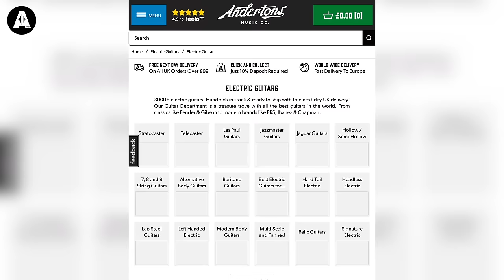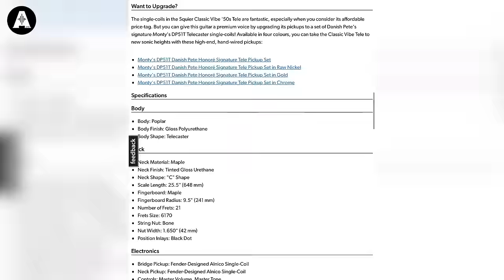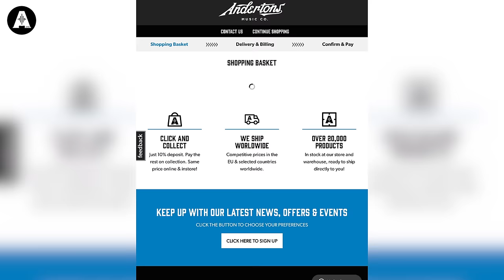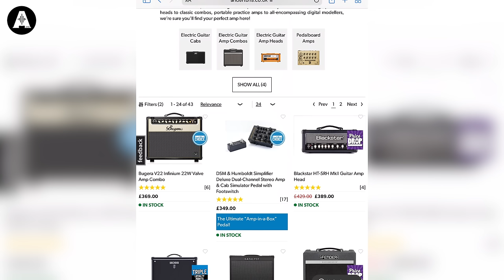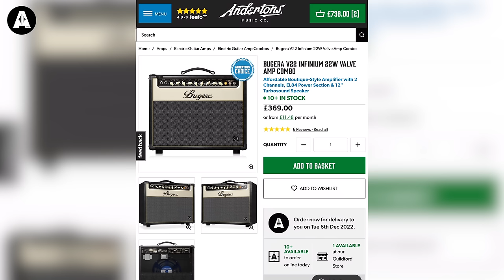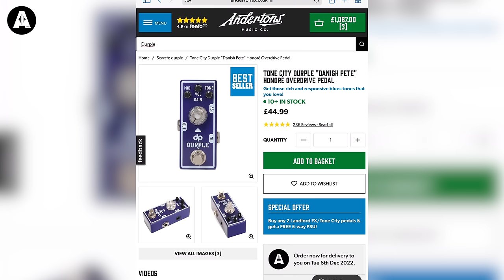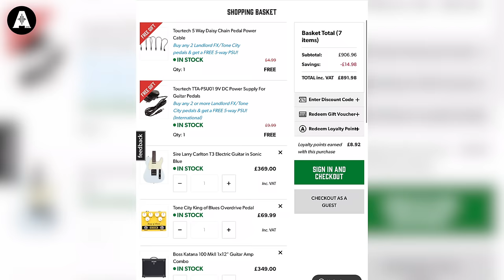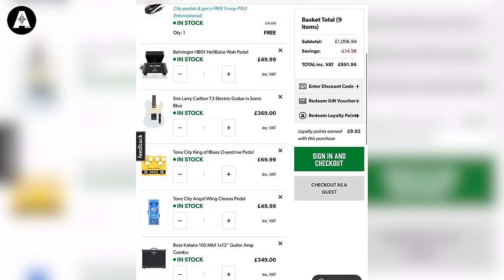Danish Pete Chooses a Live Rig Under £1000!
👆 It's time for our very own Danish Pete to pick out an emergency guitar rig for a hypothetical live gig tonight! The only catch - it has to be in stock and under a grand! Can he manage it? Let us know what you thought of Pete's choices in the comments!

🎁 Excited about the giveaway? Check out the Victory V4 Range now!

⏰ Timestamps ⏰
» 0:00 Introducing Danish Pete!
» 0:40 What is the Challenge Today?
» 2:35 Shopping for a T-Style
» 6:20 Pete Shops for an Amp!
» 10:08 It's Time To Shop for Pedals!
» 15:53 The Rig is In The Room!
» 17:35 Pete Decides on an Amp
» 24:10 Comparing Wahs
» 26:43 The Other Pedals!
» 27:53 Pete Decides on a Guitar!
» 33:01 Conclusion & Prices!
» 34:22 Thanks For Watching!